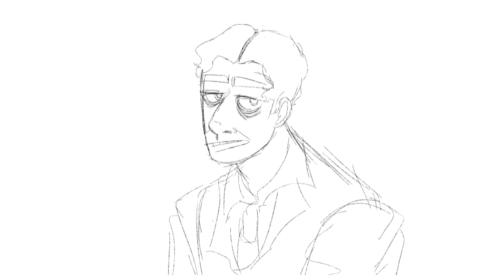Shemp Doesn’t Have Uno